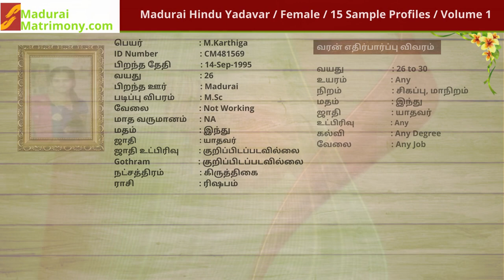Madurai Yadavar Matrimony, Brides, Grooms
மதுரை யாதவர், கோனார்  மேட்ரிமோனி

100 % பாதுகாப்பான திருமண தகவல் சேவை

மாதம்தோறும் ஆயிரகணக்கான மதுரை யாதவர் ,  கோனார்  மேட்ரிமோனி சமூக திருமணங்கள் மதுரை மேட்ரிமொனியில்  நிச்சயிக்கப்படுகிறது

மதுரை  யாதவர் ,  கோனார்  சமூகத்தை சார்ந்த வரன் பார்க்கும் பெற்றோரை அன்புடன் அழைக்கிறோம்

Search 1000s of Madurai Yadavar, Konar Brides &  Grooms from MaduraiMatrimony.com

4.5 Lakhs Registered Profiles.
20 Years Old Company.
13 Branches in Tamilnadu.
Free Registration .
Register Now.

Madurai Regional Office :
Madurai Matrimony.Com
Door No:121A/30, 2nd Floor
TPK Road, Near Malai Murasu Building
Periyar Complex Bus stand
Madurai
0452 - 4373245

Ramnad Office :
Ramnad Matrimony.Com
12-A, Mohamed Sathak Centre ,
Shop No : 111,
G.H Road ,
Ramnad
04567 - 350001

Theni Office :
Theni Matrimony.Com
2nd Floor, Near Naagar Restaurant ,
Madurai Road,
Opp. to Old Bus Stand ,
Theni
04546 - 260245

Virudhunagar Office :
Virudhunagar Matrimony.Com
1st Floor, Near to Punjab National Bank
Opp to SBI Bank ,
Madurai Road ,
Virudhunagar.
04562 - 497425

Tuticorin Office:
Tirunelveli Matrimony.Com
No: 54, 1st Floor,
Bala Vinayakar Kovil Street,
Back Side to Annai Jewellers,
Tuticorin - 628 002.
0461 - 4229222, 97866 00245, 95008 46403

Kovilpatti Office :
Tirunelveli Matrimony.Com
1st Floor
Rajeshwari Tower
AKS Theatre Road
Kovilpatti
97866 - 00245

Tirunelveli Office :
Tirunelveli Matrimony.Com
Near Selvi Kalyana Mahal
Opposite to Siddha College, Trivandrum Road
Murugankurichi, Palayamkottai
Tirunelveli

Tenkasi Office :
Tirunelveli Matrimony.Com
1st Floor, Ready Study Centre,
Near Central Petrol Bunk,
Koolakadai Bazaar,
Tenkasi
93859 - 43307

Coimbatore Regional Office :
Coimbatore Matrimony.Com
No: 12, West Power House Road
Near to Power House & Satya Narayana Hall
Tatabad, Coimbatore
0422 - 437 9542, 420 2728

Salem Office :
Salem Matrimony.Com
Opp. Nathan Hospital
Lakshmi Complex
Advaitha Ashram Road,
Balaji Nagar, Fairlands.
Salem
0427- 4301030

Nagercoil Office :
Kanyakumari Matrimony.Com
Opposite to Anna Stadium,
No:12, 2 nd Floor,
Pillars Gate "The Mall"
173, Balamore Road,
Nagercoil - 1
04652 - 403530